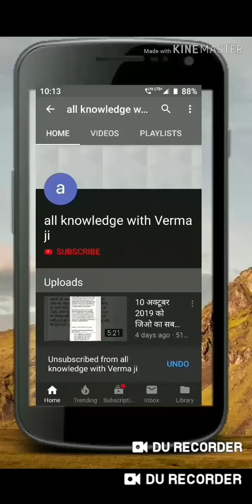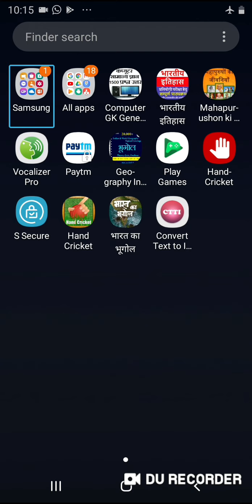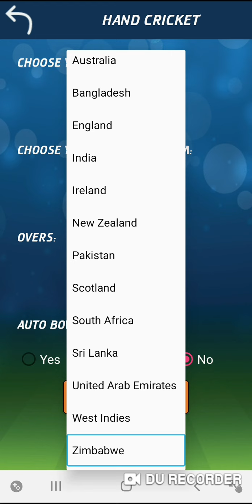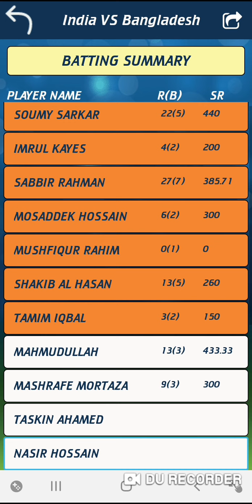🏏⛹️‍♀️जानिए हैंड क्रिकेट ऑफलाइन गेम कैसे खेलते हैं hand cricket offline game for cricket lovers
नमस्कार दोस्तों मैं हूं आपका मित्र सत्यम वर्मा आप सभी का हमारे यूट्यूब चैनल में एक बार फिर से बहुत-बहुत स्वागत है

दोस्तों आप सभी के लिए लेकर आ गए हैं फिर से एक बार गेम से संबंधित वीडियो जिसको देखकर आप इस गेम को खेलें बिना नहीं रह पाएंगे

दोस्तों ऐप का नाम है हैंड क्रिकेट ऑफलाइन जो आपको प्ले स्टोर पर मिल जाएगा लेकिन हम उसकी लिंक आपको नीचे दिए थे रहे हैं अगर आपको वीडियो पसंद आए तो इसे लाइक करें तथा अपने दोस्तों के साथ शेयर करें और चैनल को सब्सक्राइब करें